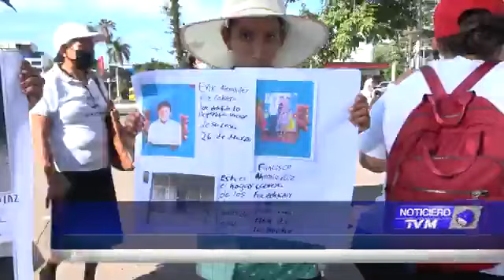Cientos de personas en El Salvador exigiendo al presidente bukele la liberación de sus familiares.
Cientos de personas marchando en las calles del Salvador, exigiendo al presidente bukele que libere a sus familiares detenido bajo el régimen de excepción por qué creen qué ha sido una injusticia.